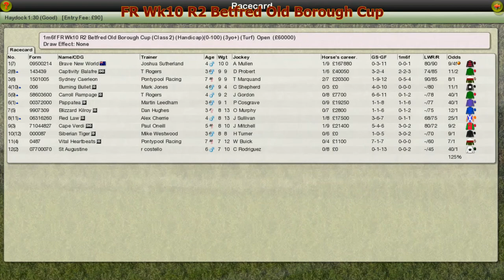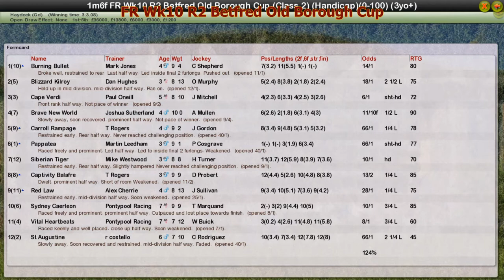FR Wk10 R2 Betfred Old Borough Cup